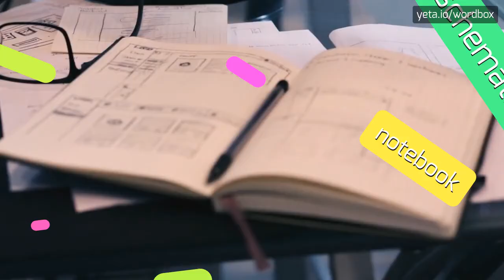SIRIKHAN - HOW TO PRONOUNCE IT!?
Watch how to say and pronounce "sirikhan"!